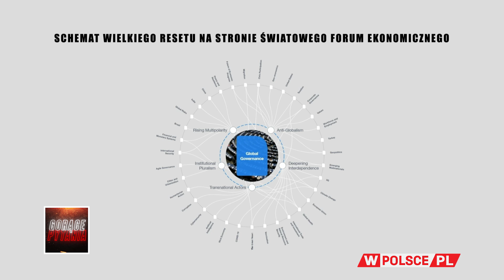KORONAWIRUS. CZY CZEKA NAS "WIELKI RESET"? Stodolak: Twórcy projektu mają "kompleks zbawiciela"